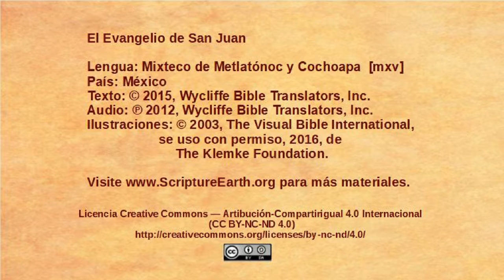Mixteco de Metlatónoc y Cochoapa- John 1:35-51 - The disciples follow Jesus [mxv]